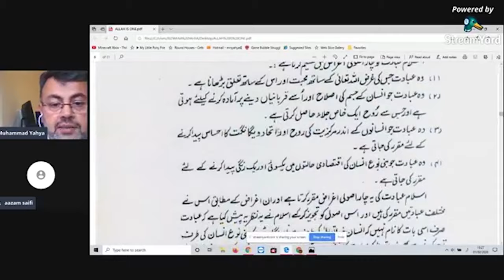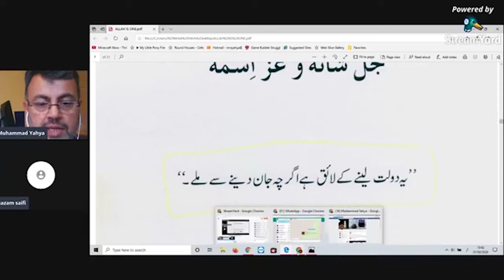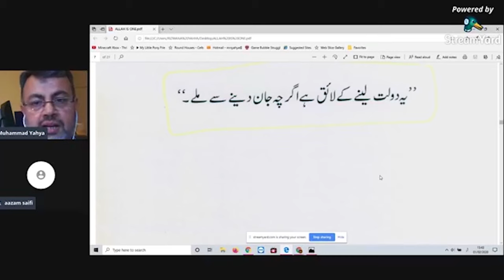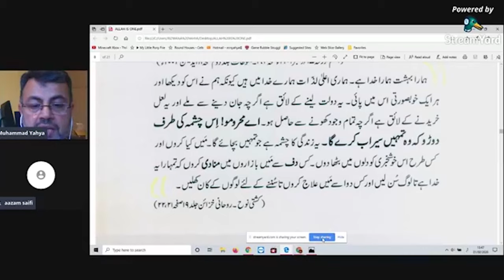لائیو گفتگو: جماعت احمدیہ محض اللہ واحد و یگانہ کی عبادت کرتی ہے - فیضان خاتم النبین پروگرام نمبر 1